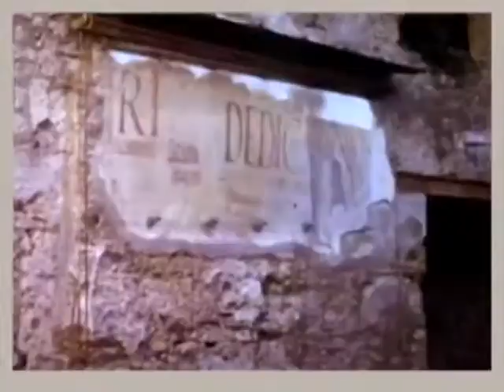POMPEI OTTOBRE 1972